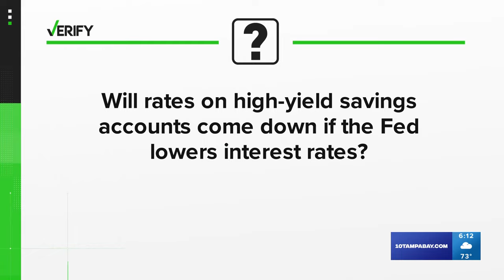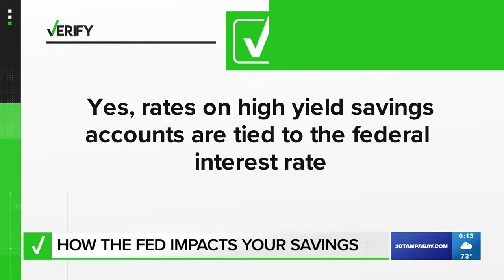Yes, changes to interest rates will impact high-yield savings accounts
Just as important as saving your money is where you’re saving it.

As the Federal Reserve has hiked the nation’s benchmark rate to increase borrowing costs, rates on high-yield savings accounts have followed, offering big returns for savers.

Some of the top high-yield savings accounts are offering more than 5 percent annual percentage yield (APY).

But the Fed has signaled it could start cutting the nation’s benchmark rate and VERIFY viewers asked how that will impact rates on high-yield accounts.

When the Federal Reserve adjusts interest rates it directly impacts your wallet, but it’s not always for the worst.

Bad news for borrowers has been a boon for savers as the Fed has hiked rates nearly a dozen times since the pandemic.

Savings account rates are loosely linked to rates set by the Fed, according to Bankrate. When the Fed raises its rate, financial institutions tend to follow by paying more interest on high-yield savings accounts.

Online banks like Barclays or American Express tend to offer higher rates for savers given fewer overhead costs compared to traditional brick-and-mortar banks like Chase, according to Bankrate.